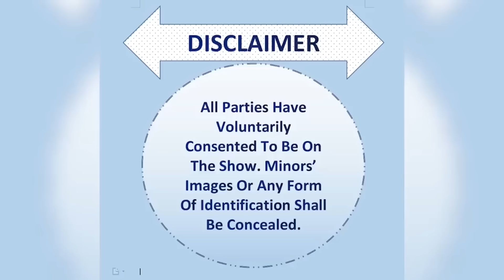THE CLOSURE DNA SHOW:S10 EP17 (NDAKARASIRA MBEU PANZE)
Season 10 Episode  #17 GAZEBO